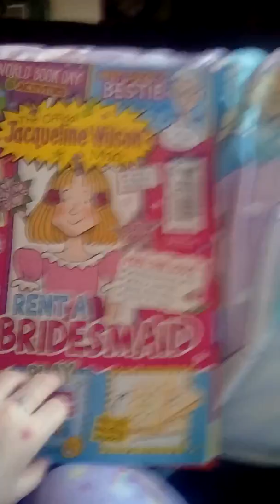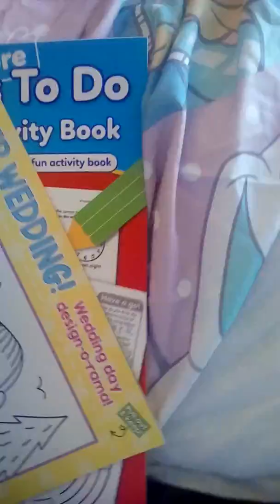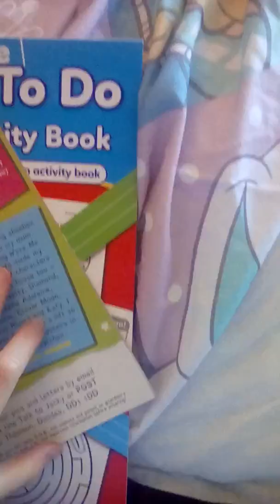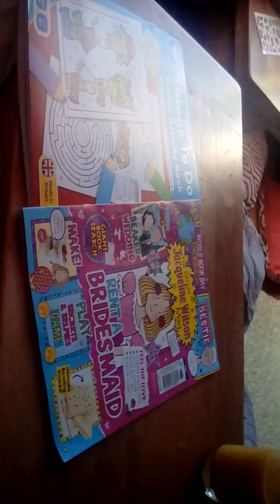Jacqueline Wilson mag review